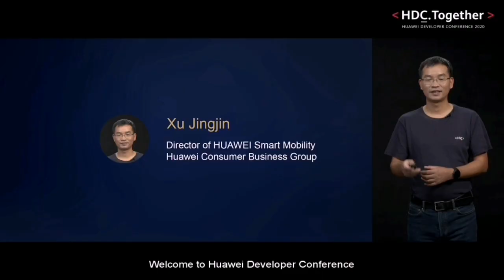Huawei's Car, WOW 🤩🤩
On 17th April 2021, Huawei’s smart car series was launched, equipped with the Hongmeng OS, powerful Kirin 990A chipset, powerful lidar and camera setup, and more.
After the launch conference, a reporter of a well-known media agency asked about the first car to cooperate with Jihu, if Huawei will build a car later to Wang Jun, President of Huawei Smart Car Solutions BU.
In response to the question, Wang replied, Huawei needs not to build cars in order to make money, the spare part technology is good enough.
So, Today, Cyrus and Huawei. launched a new Huawei HI product Cyrus Huawei Smart Selection SF5 which is now available at Huawei mall. This car uses HARMONY OS!